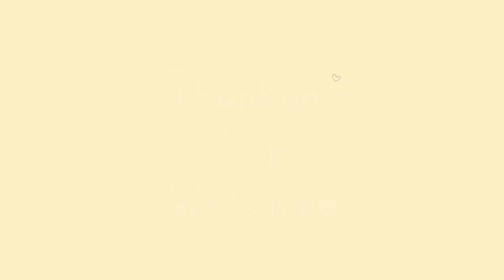Jungkook Objects to 'Too arranged', the reason he Finally found the Place he wanted 'beside' Jin?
Info

Editing
I use
__Instagram : -
__Tiktok : @jjwanjjwan2